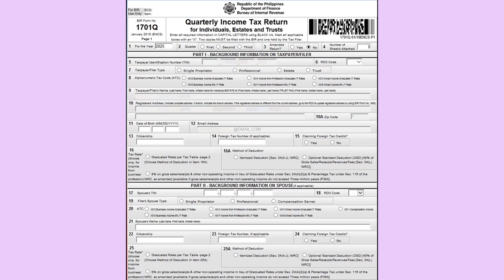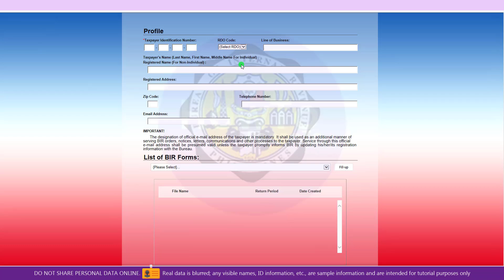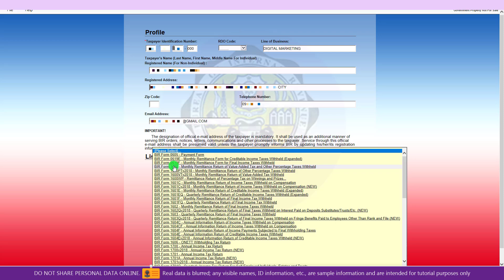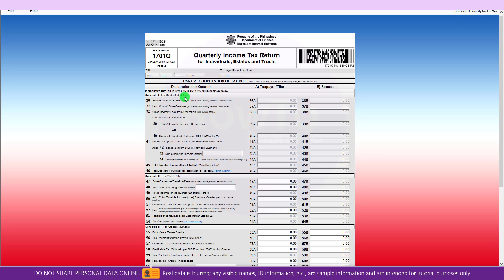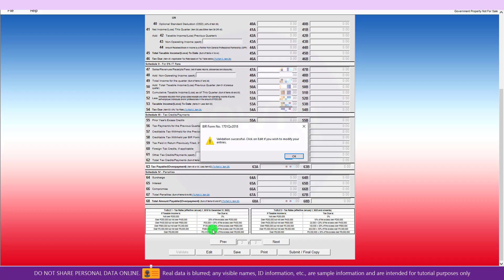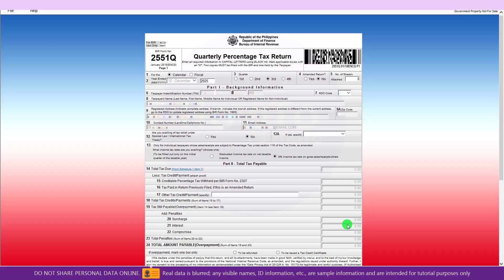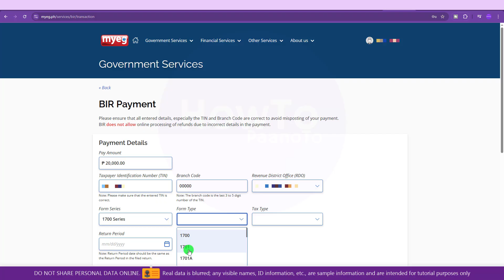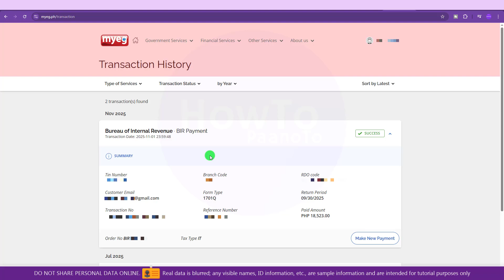1701Q 3rd Quarter Filing Online eBIRFORM | How to File ITR Online + 2551Q | How to Pay Tax Online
1701Q 3rd Quarter Filing Online eBIRFORM | How to File ITR Online + 2551Q | How to Pay Tax Online

Frequently Asked Question BIR Registration:
When to file 1701Q 3rd quarter?
What is the return period in BIR 1701Q?
What are the quarterly months covered by BIR?
Is there 1701Q 4th quarter?
How much is the penalty for late filing of 1701Q?
Can I file BIR 1701Q online?
What is the current return period?
What is the deadline for quarterly income tax?
What happens if you are late to file an ITR?